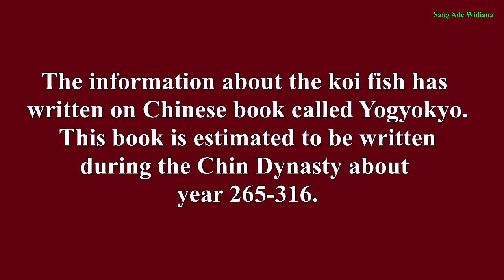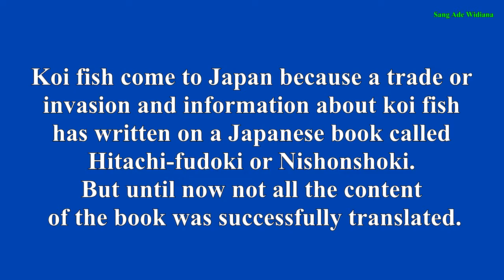Misteri asal muasal Ikan Koi di DUNIA yang melegenda / History of KOI FISH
Didalam video ini dijelaskan tentang sejarah asal usul dari ikan koi. Saya harap setelah menonton video ini ilmu kalian menjadi bertambah. terima kasih...